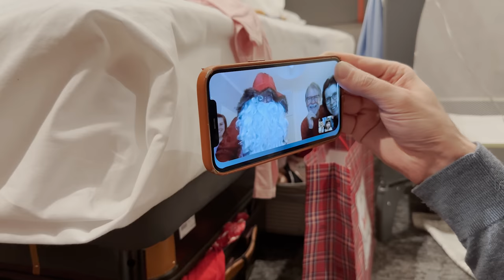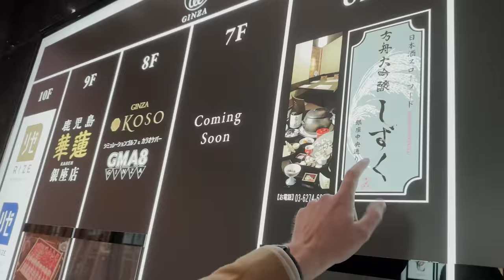Our Christmas in Tokyo | Camille Co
TheCokoros are off to Tokyo , Japan for Christmas.

40 Love - Ooyy
Holiday Cheer - Ballpoint
A Splash Of Paint (Instrumental Version) - Elijah N
Brooklyn Cowboy - Smartface
Cocktail Hour - The Fly Guy Five
Brooklyn Cowboy - Smartface
Smoothie Vibes - peerless
When I Think about You (Instrumental Version) - Gloria Tells
Golden Bullet - Ceen
Sleigh Ride Bossa - Timothy Infinite
I'm Ready (Instrumental Version) - Love Beans
Soul Of Christmas Past - OTE
Gift-Wrapping Workshop - Arthur Benson
A Holly Jolly One - Arthur Benson
Merry Christmas Baby (Instrumental Version) - Sture Zetterberg
Tomorrow It Is Christmas (Instrumental Version) - Loving Caliber
We Wish You a Merry Christmas (Lofi Version) - Timothy Infinite
Jingle Bells (Pop Version) - Edward Hall
A Dance in the Sun - Erik Fernholm
Afternoon Tea - Autohacker
Hopelessly (Instrumental Version) - Tape Machines
What About Prosecco - The Fly Guy Five
Twinkle Twinkle Little Star (Acoustic Version) - John Abbot